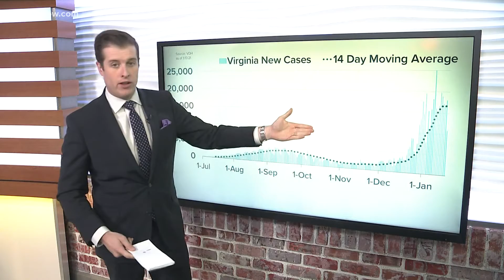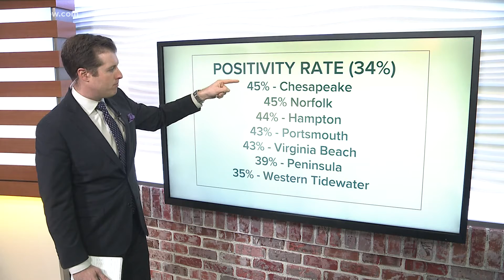By The Numbers: 13News Now COVID-19 Update for Jan. 17, 2021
By The Numbers: 13News Now COVID-19 Update for Virginia with Dan Kennedy for January 17, 2021.